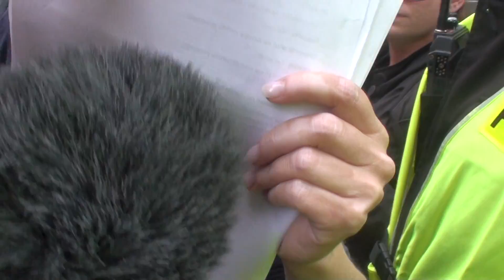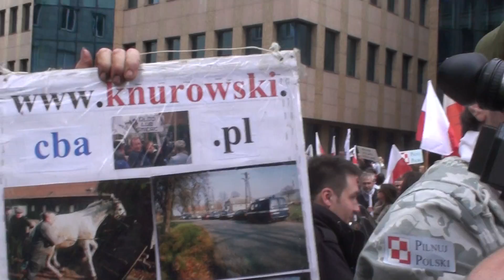Mówcie Prawdę - pikieta pod TVP 29 09 2012 #1 00001.MTS (bez cięć) plik prosto z kamerki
11.45 - Po odczekaniu zapowiedzianych 10 min. , w czasie których dziennikarze TVP mieli szansę wyjść do demonstrujących i odebrać petycję wzywającą do rzetelnego transmitowania Marszu Obudż sie Polsko, a której nie wykorzystali, E. Stankiewicz, T.Sakiewicz i W. Reszczyński podejmują próbę wejścia do gmachu od strony Pl.Powstańców Warszawy. Uniemożliwiają to siły policji ogradzające drzwi. .

11.55 - Domonstranci przechodzą po drugie wejście do Gmachu TVP od strony ul. Moniuszki, by przez nie wejść z petycją do Dyrekcji TVP. Tam napotykają podwójny silny kordon policjantów uniemożliwiający podejście blisko wejścia.

12-12.30 - Trwa blokada wszystkich wejść do gmachu prowadzona przez policję. TVP wygląda jak zmilitaryzowany obiekt w stanie wojennym. Jednocześnie policja wpuszcza do środka pracowników TVP, co spotyka się z protestem pikietujących. Demonstranci wznoszą okrzyki. Policjanci nie reagują na wezwania do wylegitymowania się oraz podania danych dowódcy. Pod bocznym wejściem przemawia T.Sakiewicz i E.Stankiewicz. Wszystkie działania pikietujących są rejestrowane, filmowane i monitorowane. Nikt z policji nie wyjaśnia pikietującym niczego na temat szczególnych środków ochrony, jakie zostały zastosowane.